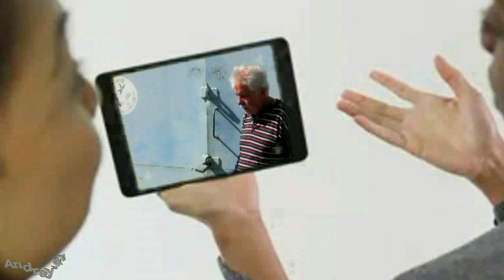Опять мы вместе - авт. - Андрей Новосёлов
Это наверно чудо
И мы как прежде с тобой вдвоём
Верю, что так и будет
Так будет вечно, пока живём